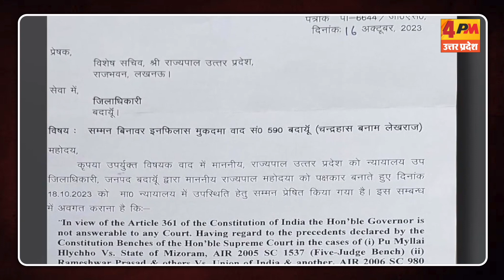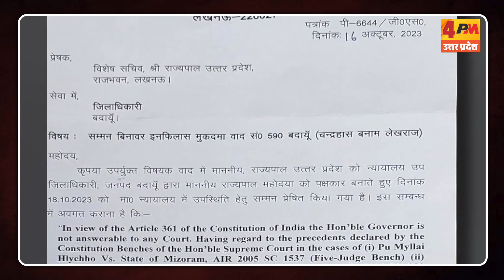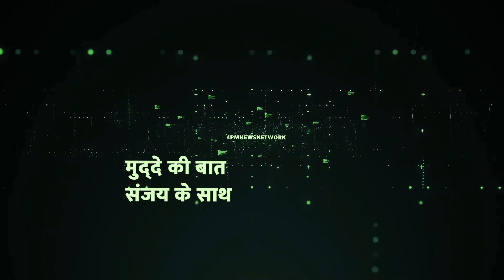बदायूं SDM ने गवर्नर को जारी किया समन,कोर्ट में पेश होने का सुनाया फरमान तो मचा हड़कंप!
4PM News Network 🌎